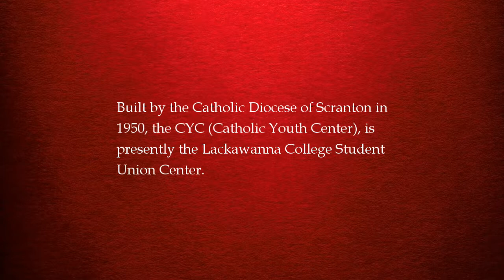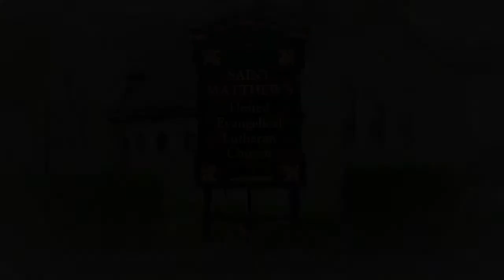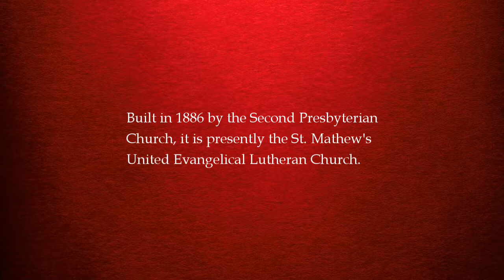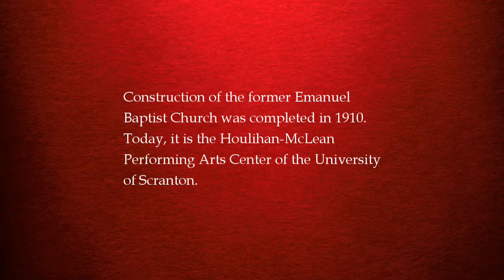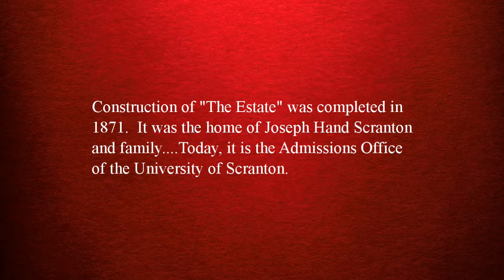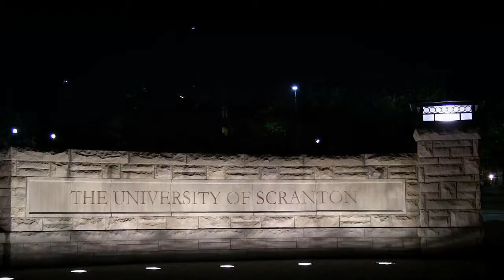Scranton, Pa Downtown (Video #7 2017-2018)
A video/photo tour of the east side of the downtown area of Scranton, with its rich blend of historical architecture with the modern.  * Make sure to set the viewing SETTING at 1080

The Scranton Times-Tribune
Dirk Ingo Franke
John Mackinnon